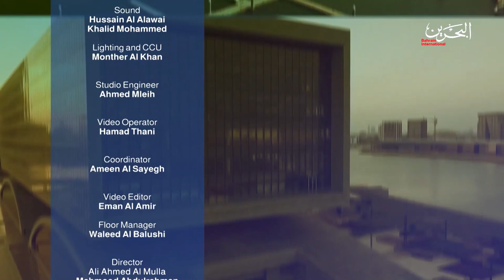Bahrain Now | 9-2-2022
Submit : Bara Abdulla
0:00 Into
1:10 Small steps, big changes! Start today! Change your lifestyle, look good and feel amazing with @training_by_jemma
13:24 Junior Culinary Instructor at the Gulf Institute of Culinary Arts (GICA) announces a National Campaign which will offer support and educate 50 Bahraini students in their international culinary program.
20:34 Conclusion